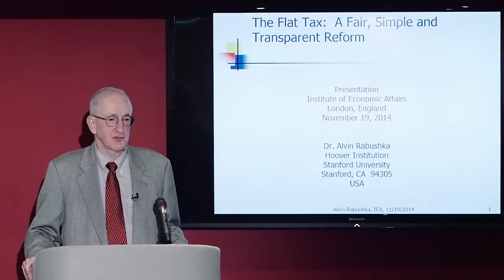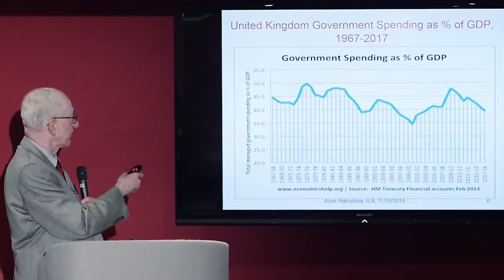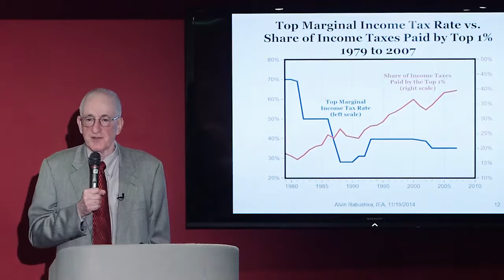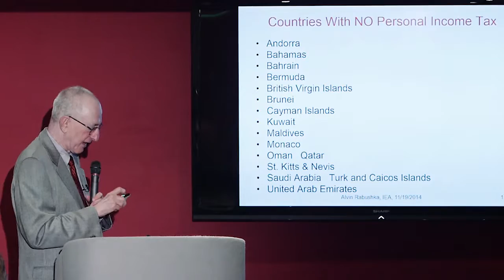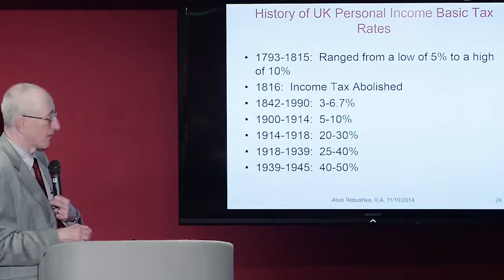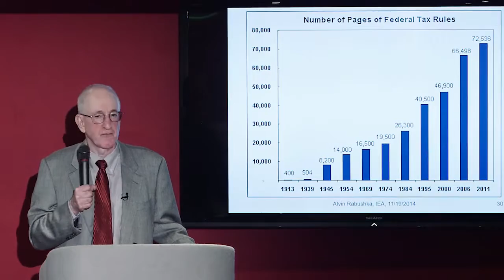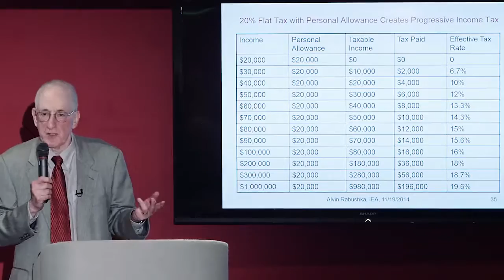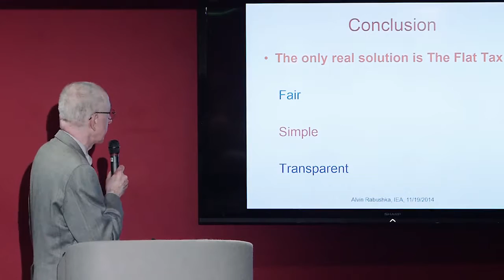Flat Tax - A Fair, Simple, and Transparent Reform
Alvin Rabushka, one of the leading global proponents of the flat tax and co-author of the Hall–Rabushka flat tax plan, gave a packed audience at the IEA an insight into how his pioneering work has been adopted in many countries - and how it could work in the UK.

You can see a brief interview of Alvin on flat tax here.